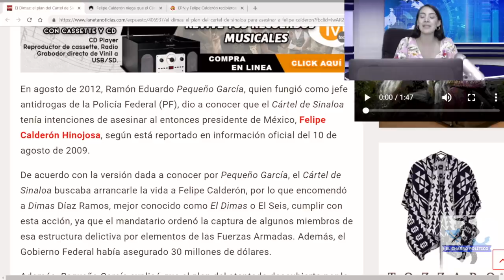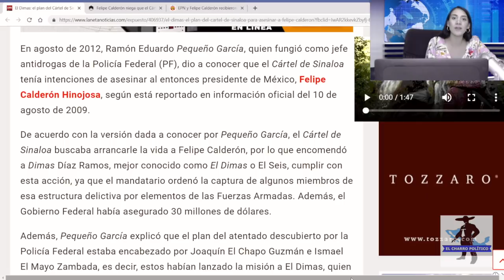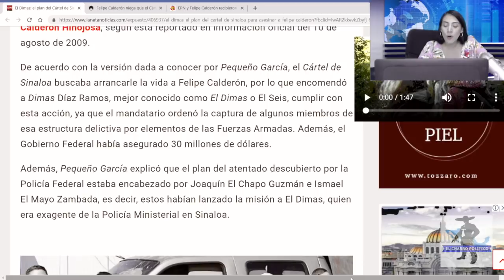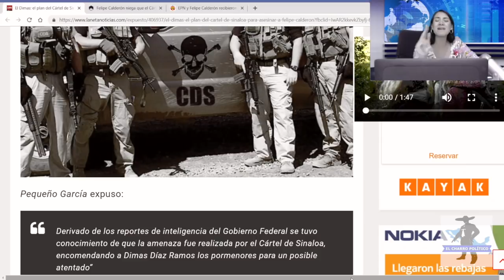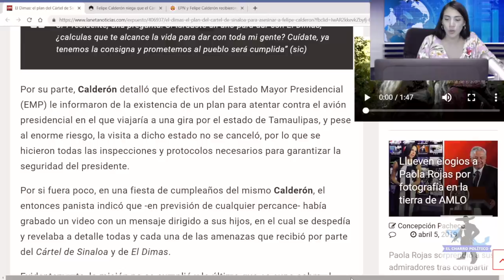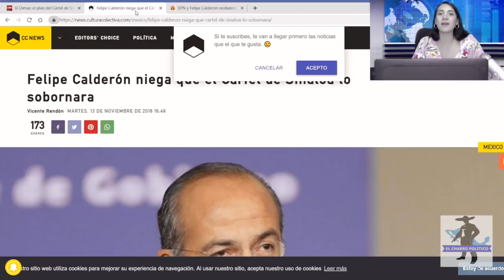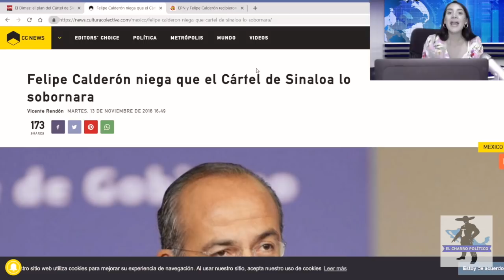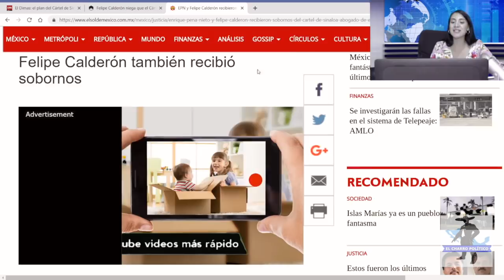Se Revela: Negocios y Amenazas De Cartel Hacia Calderon Extorcionan a AMLO Para Darle Protección